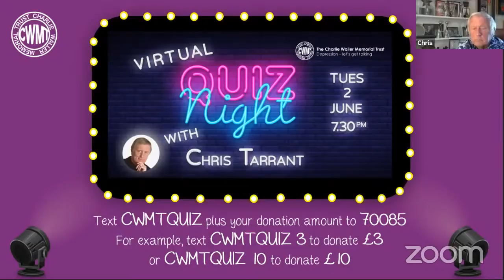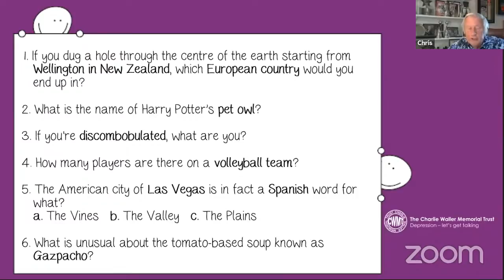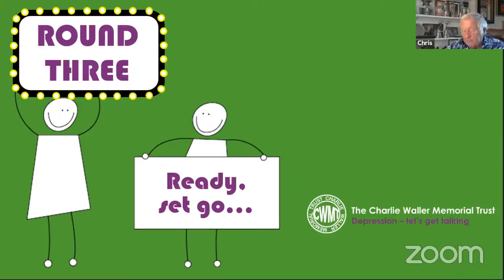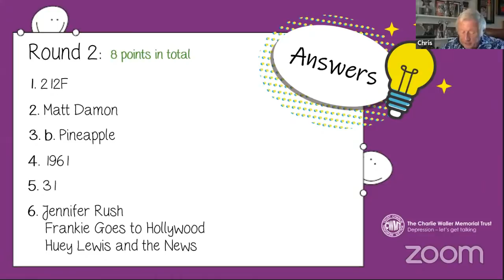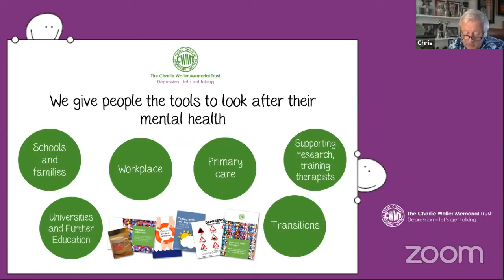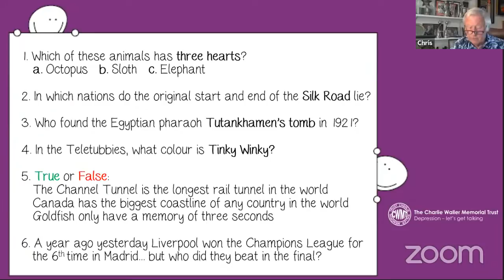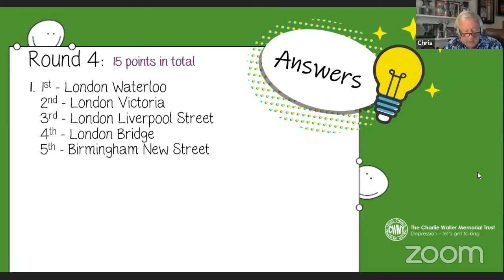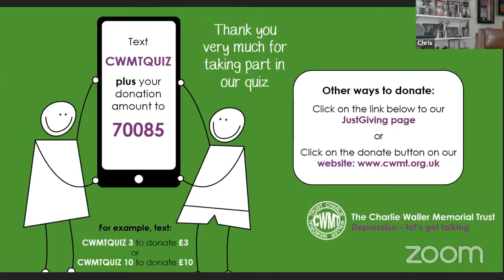CWMT Virtual Live Quiz Night - with Chris Tarrant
or text CWMTQUIZ plus your donation amount to 70085 (e.g. CWMTQUIZ 5 to donate £5)
A live virtual quiz night hosted by TV legend Chris Tarrant. This is a free event but have enjoyed it and you wish to donate to the Charlie Waller Memorial Trust you can do so here via the links above.

The Charlie Waller Memorial Trust (CWMT) was set up in 1997 in memory of Charlie Waller, a young man who took his own life while suffering from depression. CWMT raises awareness of depression and other mental health problems, fights stigma, and provides free training and resources to schools, universities, workplaces, GPs and nurses.